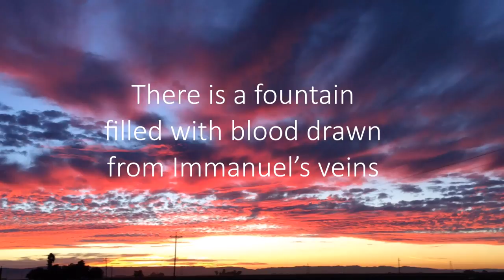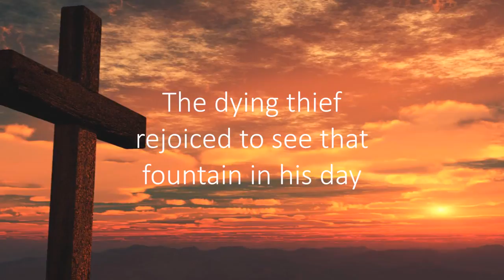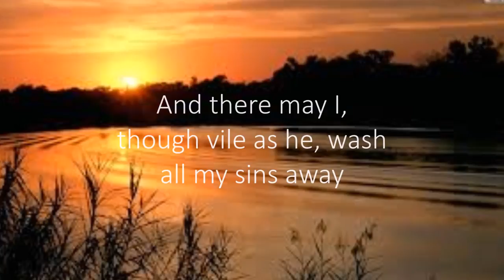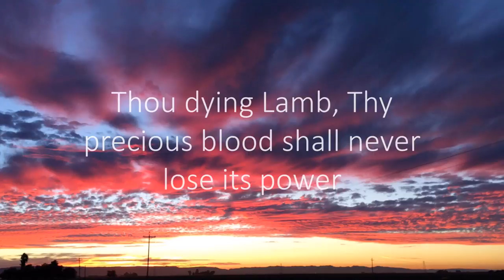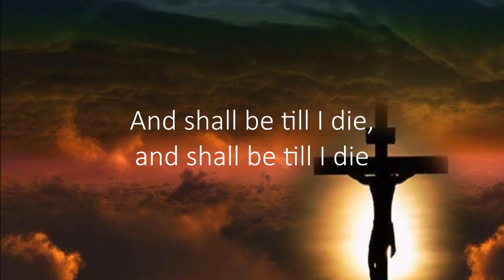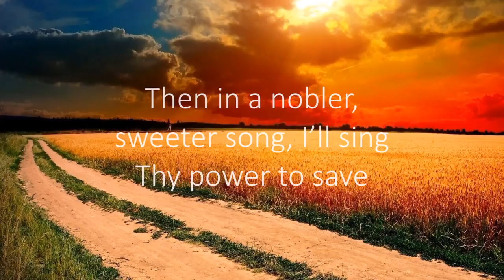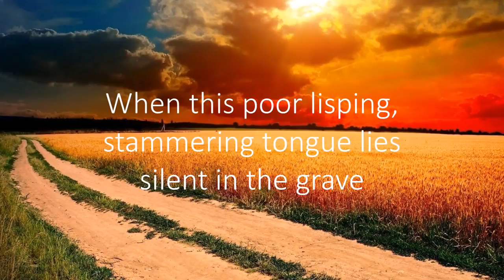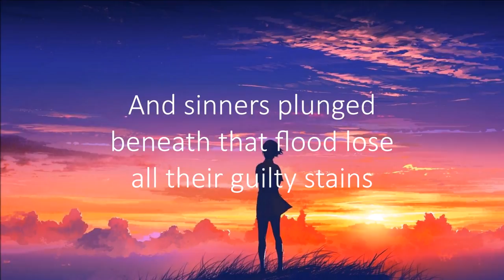There Is a Fountain Filled with Blood Hymn with Lyrics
💕 There is a fountain filled with blood drawn from Immanuel’s veins
And sinners plunged beneath that flood lose all their guilty stains
Lose all their guilty stains, lose all their guilty stains

The dying thief rejoiced to see that fountain in his day
And there may I, though vile as he, wash all my sins away
Wash all my sins away, wash all my sins away
Thou dying Lamb, Thy precious blood shall never lose its power
Till all the ransomed church of God are saved to sin no more
Are saved to sin no more, are saved to sin no more

For since, by faith I saw the stream Thy flowing wounds supply
Redeeming love has been my theme, and shall be till I die
And shall be till I die, and shall be till I die

Then in a nobler, sweeter song, I’ll sing Thy power to save
When this poor lisping, stammering tongue lies silent in the grave
Lies silent in the grave, lies silent in the grave

by Wm. Cowper & Lowell Mason